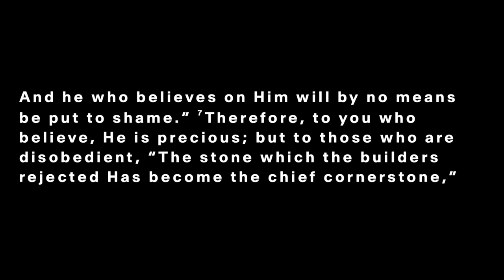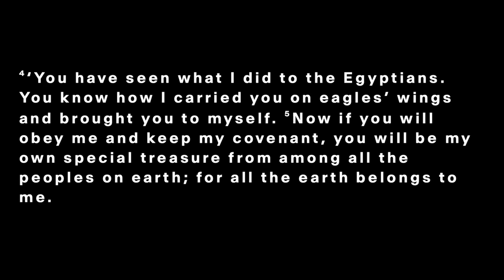Royal Priesthood | I Was Born For This | Jakob Barrientos